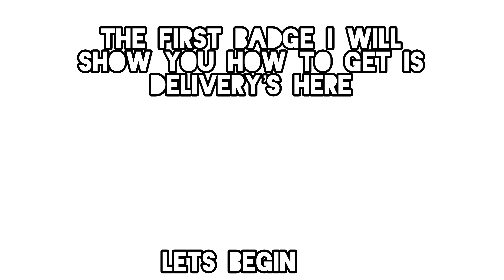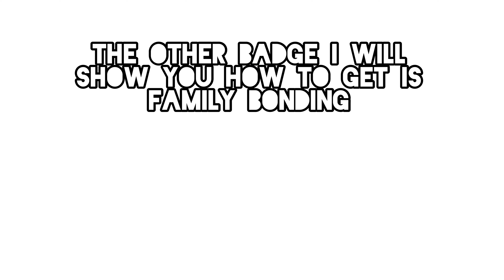(Break In 2) How To Get Delivery's Here And Family Bonding Badge!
How to get 2/18 badges in Break In 2 Roblox!

A family lost with no help in sight,
rain, hail and thunder made an unpleasant night,
they took to the forest for shelter from harm,
but the tall trees above could not keep them calm,
they travelled along, their aching legs tired,
their hope for a rest had almost expired,
but there, in the distance! A wonderful find!
A building, abandoned, surely no one would mind?
They ventured forth, they knew what to do,
it was finally time for Break In 2.